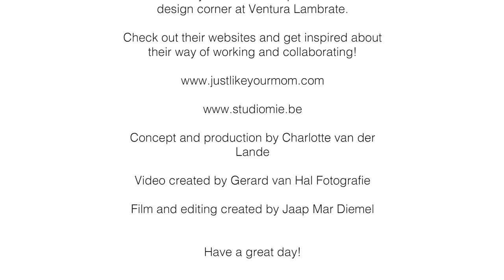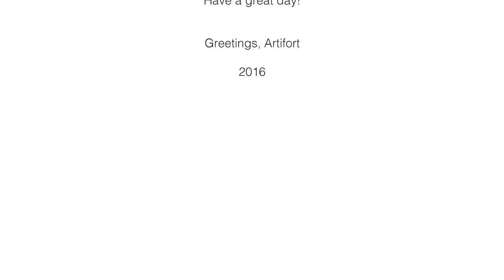Embrace the Conversation - Full video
At Artifort, we believe in the power of sharing knowledge, thoughts and embracing a good dialogue. The most unexpected insights can inspire you most. That’s why we started the concept ‘Embrace the conversation’. During Salone del Mobile 2016 at Ventura Lambrate, Artifort’s art-director Khodi Feiz embraced the conversation with several designers to find out about their view on design, their visions and missions. A summary of these conversations and quotes are captured into the first ‘Embrace the conversation’ Video. Enjoy watching and get inspired.